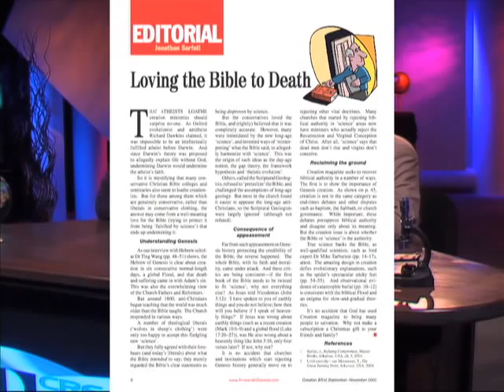Loving the Bible to death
Creationists are known for being staunch Bible defenders, so it is no surprise that many atheists loathe creation ministries.  However it is mystifying that many conservative Christian Bible colleges and seminaries seem to loathe creationists as well.  We discuss that the reason why may come from a well-meaning love for the Bible (trying to protect it from being 'falsified by science') that ends up undermining it.

• Is Genesis poetry / figurative, a theological argument (polemic) and thus not history?
• What about the 'gap' and 'ruin-reconstruction' theories? (Chapter from Creation Answers Book)